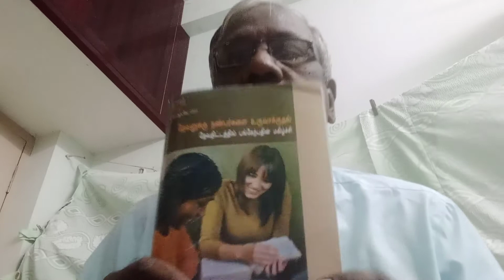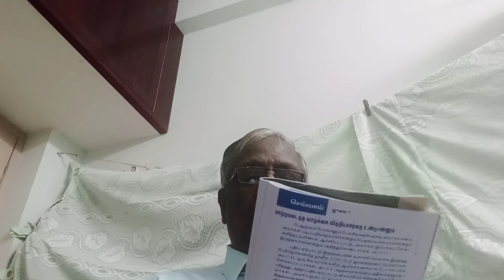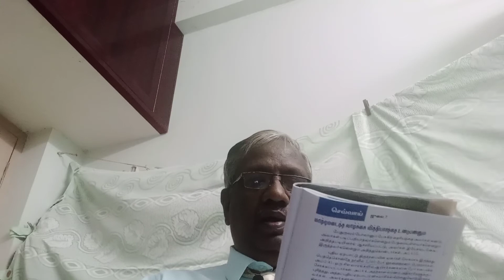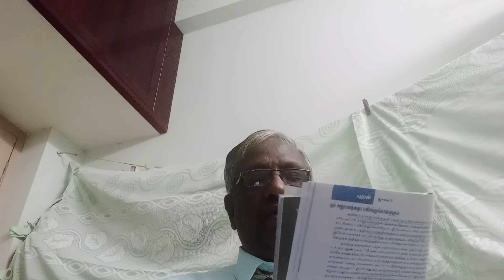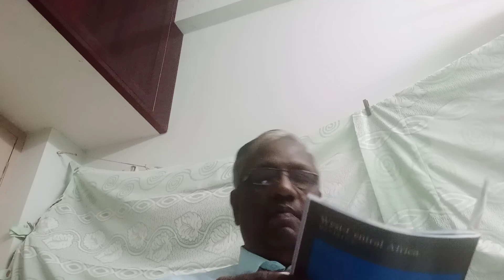தமிழ் ஓய்வுநாள் பள்ளி பாடங்கள், 11.07.2020.ஓய்வுநாள் பள்ளி மற்றும் தனி நபர் ஊழிய இலாகா. சென்னை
பெரு நகர SDA CHURCH.